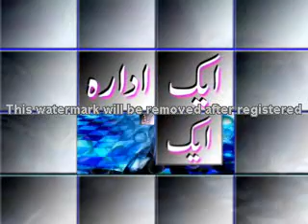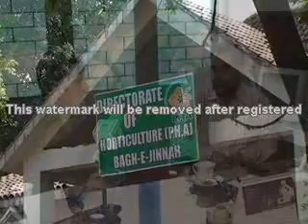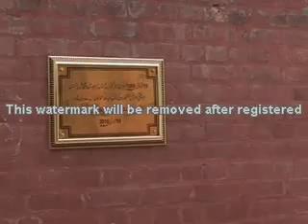Doctor Iqbal Khan K Sath ( Ek Adara Ek Khani ) ( Programe 3 ) Part 1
Upload By Raja